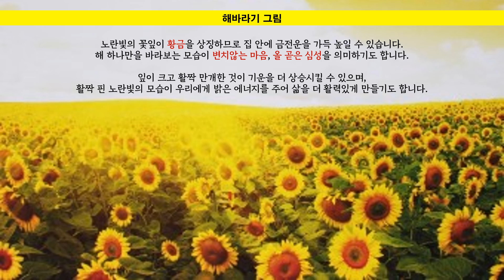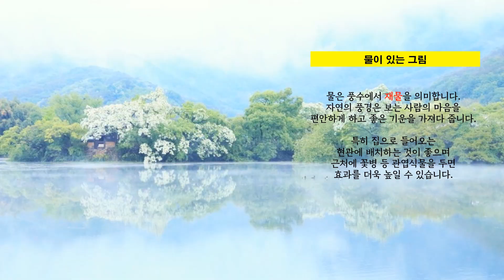집안에 걸어두면 재물복, 금전운을 가져 오는 그림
-모란꽃 그림
-해바라기 그림
-모란꽃, 목련, 해당화가 함께 그려진 그림
-모란과 수탉이 그려진 그림
-부엉이 그림
-물이 있는 그림
-잉어그림